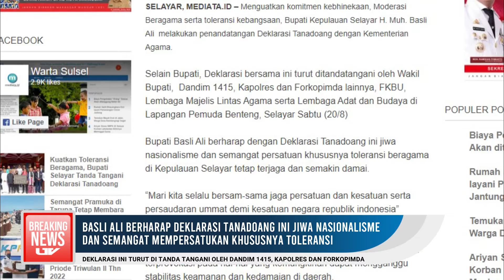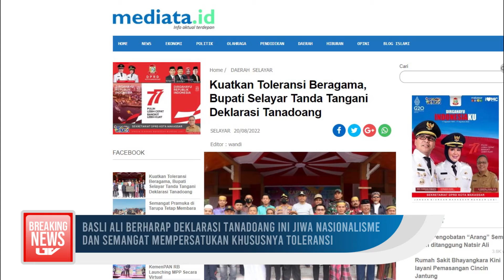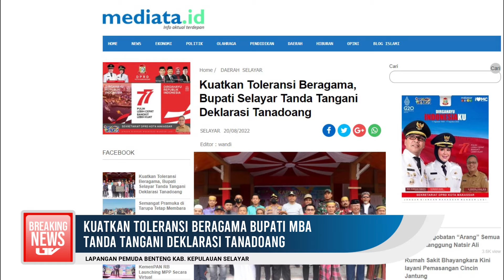Kuatkan Toleransi Beragama Bupati SelayarTanda Tangani Deklarasi Tanadoang